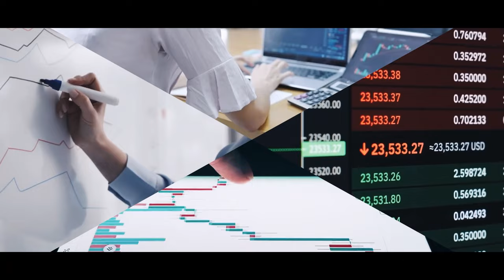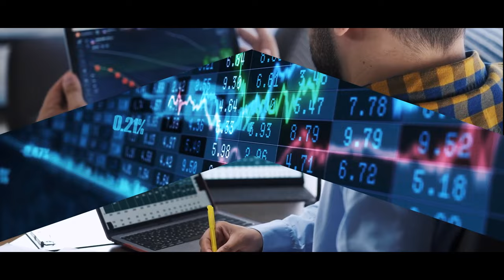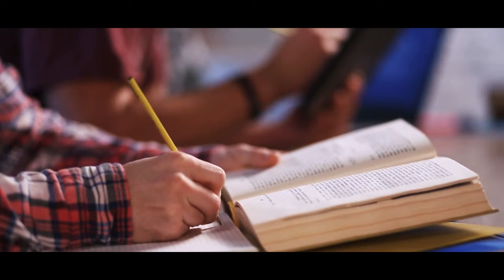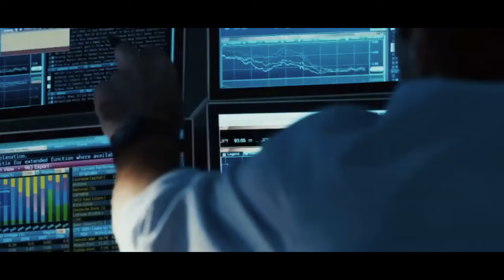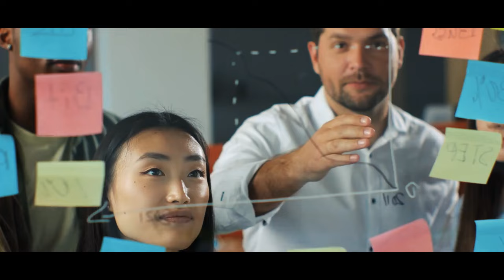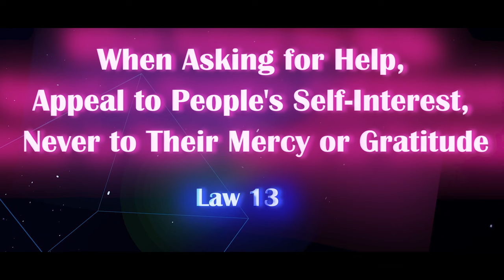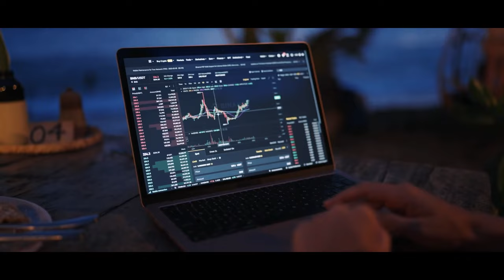48 Laws of Power: 5 Money Laws They Don't Want You to Know!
Unlock the secrets of financial mastery with The 48 Laws of Power, a transformative guide used by the world's financial elite.

This video delves into the controversial, yet influential strategies outlined in Robert Greene's "The 48 Laws of Power," focusing on the top five laws directly related to money and finance. Discover how to strategically conceal your intentions, leverage the efforts of others, and appeal to people's self-interest for mutual success. Learn the importance of maintaining flexibility in your financial commitments and how embodying confidence can lead you to be treated like royalty in your financial endeavors. These aren't just theoretical concepts; they are practical principles that you can start applying today to unlock wealth, success, and influence. Whether you're an investor, entrepreneur, or simply looking to improve your financial literacy, this video is a must-watch.

48 Laws of Power: The 5 Secret Laws to Financial Freedom
48 Laws of Power: 5 Hidden Laws to Riches Revealed!
Unlock Wealth with The 48 Laws of Power!
48 Laws of Power: Get Rich QUICK with 5 Tips!
Power & Money: Master the 48 Laws!
Rule Your Finances: The 48 Laws of Power!
5 Wealth Secrets: 48 Laws of Power!
48 Laws of Power: 5 Secrets Unleashed!

00:00 Introduction
00:38 The 48 Laws of Power Book
01:25 Top Law of Power #1
04:18 Top Law of Power #2
05:30 Top Law of Power #3
06:21 Top Law of Power #4
07:26 Top Law of Power #5